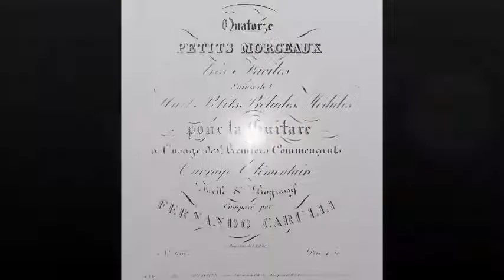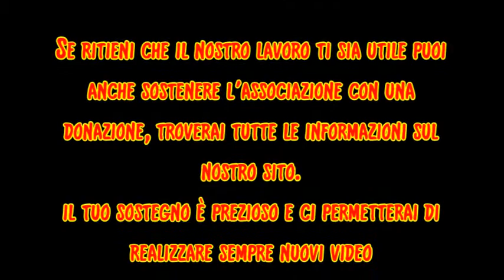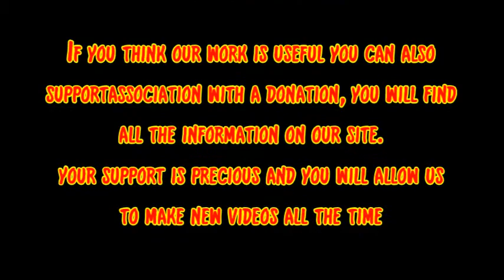Ferdinando Carulli Op.1b - 14 piccoli pezzi molto facili + 8 brevi preludi - N.13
Tredicesimo appuntamento con l'opera N.1b di Ferdinando Carulli. Oggi è la volta del brano N.13.
Quest' opera didattica è composta da 14 pezzi molto facili più 8 brevi preludi ad uso di chi si sta approcciando alla musica polifonica per chitarra classica o vuole imparare l'uso della mano destra con arpeggi e note simultanee.
I pezzi presentano varie difficoltà sia ritmiche che di articolazione delle dita.

Il lavoro di divulgazione delle opere didattiche  per chitarra, corredato di spartiti con la nostra revisione, vuole crescere per darvi più contenuti utili allo studio.
Se sei un appassionato di questo strumento e apprezzi il lavoro che stiamo svolgendo al servizio della comunità e utilizzi i nostri video per studiare,  allora potresti aiutarci a migliorare e a far crescere il canale.
Con una donazione puoi finanziare i nostri progetti il cui scopo è quello di fornire materiale didattito per lo studio della  chitarra classica.
Fai visita al sito dell'associazione per scoprire  i vantaggi che offriamo a chi ci sosterrà, ci sono vari livelli e sicuramente troverai quello che ti può fare comodo.
Diffondi questo video condividendolo ad altri chitarristi o appassionati di musica che credono in questi progetti.
Grazie per l'attenzione che ci hai rivolto e buon proseguimento sul canale INSIEME PER LA MUSICA

L' associazione offre lezioni di chitarra classica anche ON LINE

Mi raccomando iscriviti al canale, se vuoi altri contenuti con spartito, lascia un like ai video, condividili, invita i tuoi amici e attiva la campanella per essere aggiornato sulle nuove pubblicazioni.
Il tuo sostegno è importante.